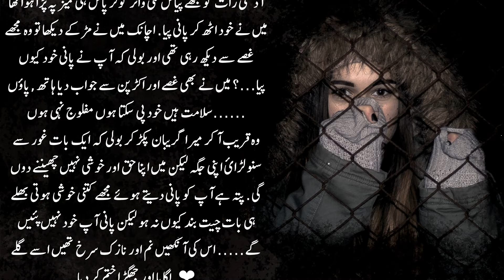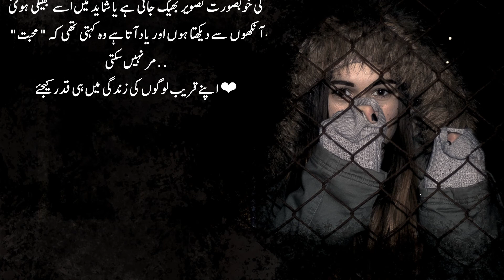Suchi Muhabat | Sad Afsana | Sad Poetry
VoiceOver By Zainab Nisar